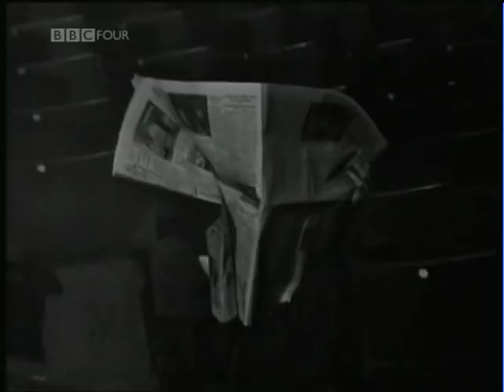This is Your Life: Hattie Jacques (Part 1/3)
Hattie Gets the Big Red Book Treatment from 1963